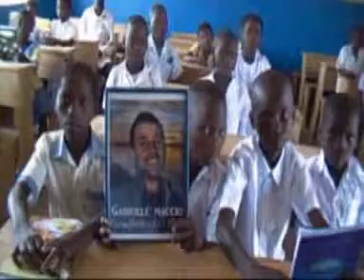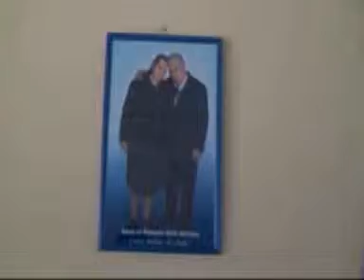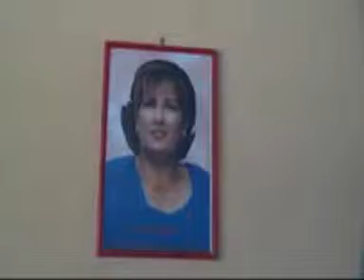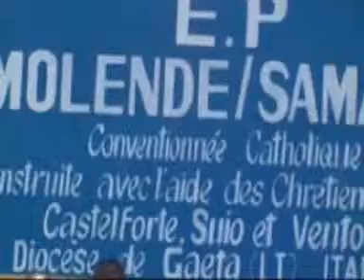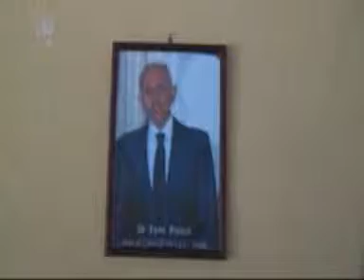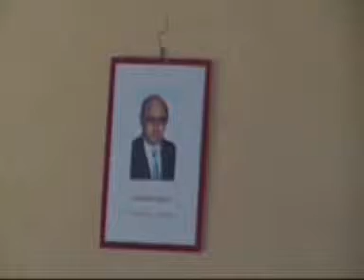Inaugurazione scuola samaria1.mpg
La benedizione dei locali della scuola da parte del Vicario Generale della diocesi alla presenza delle maestranze dell'istituto, dei politici del posto, dei capi tribù, di tutta la popolazione e degli alunni che ora stanno studiando in una scuola che fino a ieri sognavano. Per noi era presente don Floribert.